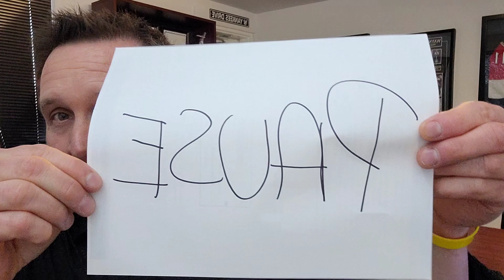Samedi Finance 🤑. Connaissez-vous votre valeur? Votre ¨Net Worth¨? Vous devriez! | Bruno Desormeaux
💰 Aujourd'hui au podcast ¨Samedi Finance¨, je parle de ¨Net Worth¨... notre valeur financière! Mais surtout de combien vous devriez valoir en $$$, selon moi bien sûre, dépendamment de votre âge! J'espère que vous apprécierez et que si jamais vous n'y avez jamais réfléchi, vous y penserez pour l'avenir, car si vous ne le faite pas... personne ne le fera pour vous! Bon visionnement la gang!
Bruno :)

Et voici les liens pour...
👉 LOCALEMENT (COMPAGNIE DE MONTRÉAL). ACHETEZ 100$ DE BITCOINS ET RECEVER 30$ | Shakepay

🛑 LES PROMOTIONS DE NOS ANNONCEURS 🛑

🍀 CONCOURS 👉 Commenter l'indice qu'on vous donnera dans chaque vidéo.

⚠️⚠️⚠️Pour suivre Les Vraies Affaires.. Zéro Bullshit!⚠️⚠️⚠️

⛔️ATTENTION - SOUS TOUTES RÉSERVES⛔️
Les vidéos de la chaîne, Les Vraies Affaires... Zéro Bullshit, sont des vidéos d'opinions et divertissement seulement et ne peuvent être retenus contre nous ou nos animateurs. Vous n'êtes pas obligés de suivre notre chaîne et il faut savoir que nos vidéos ne doivent pas être considérées comme des conseils politiques, des conseils de placements financiers ou conseils dans tout autre domaine. Nos vidéos sont produits uniquement dans un but de donner des opinions et du divertissement. Prendre position politique, investir sur les marchés financiers ou dans le domaine de la cryptomonnaie, sont des actions et décisions complexes et demandent des connaissances et de la formation. Assurez-vous de bien vous informer, de vous instruire ou de consulter un conseiller financier avant de prendre position et/ou d'investir votre argent! Veuillez noter que vous êtes le seul responsable de vos actions. Les informations données dans nos vidéos ne sont pas à prendre à la lettre et sont simplement nos idées personnelles que nous souhaitons vous partager. Vérifiez différentes sources, informez-vous et ne prenez aucune décision à la légère.